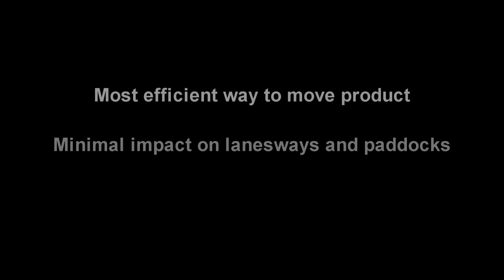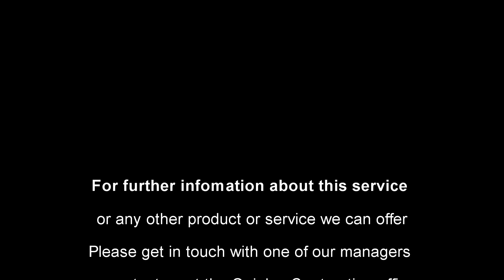Quigley Slurry Presentation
In depth look into the umbilical slurry service offered by Quigley Contracting.